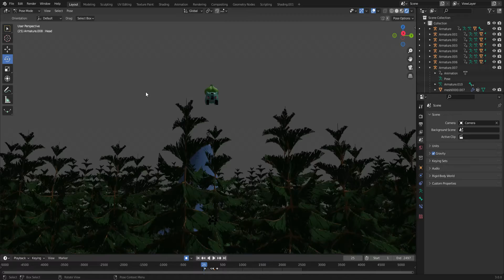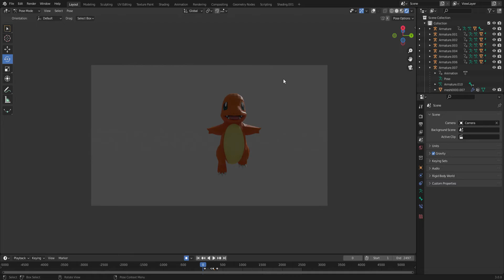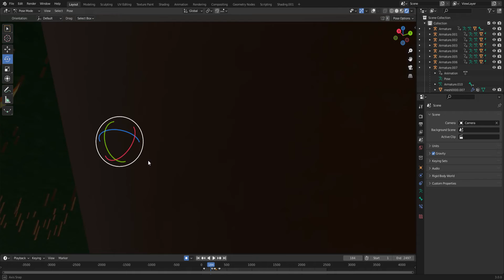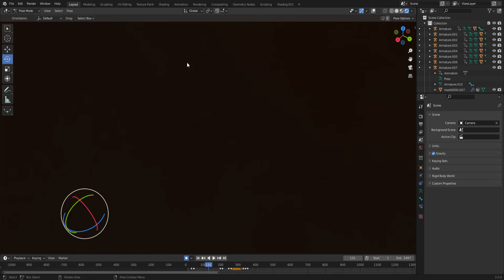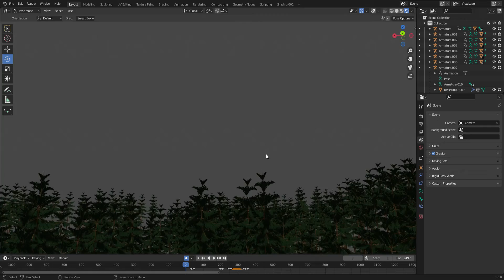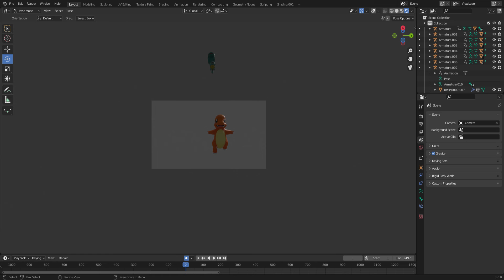What i been working on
weeeeeeeeeeeeeeeeeeeeeeeeeeeeeeeeeeee ep.1 not done
this is the first video ever to have me record on my computer and talk

sub like smash the bell to make me feel better and make me more powerfull

to make the ep.1 done